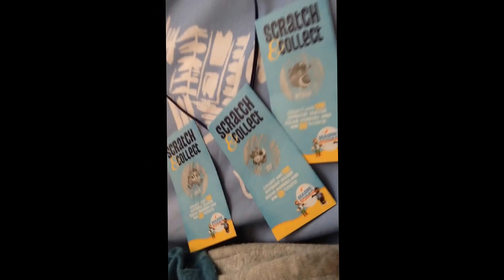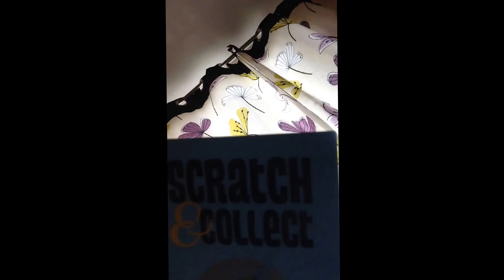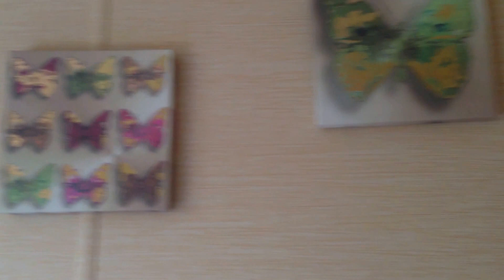Primrose Valley + Flamingo Land | part 1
Yo guys this is a vlog over our holiday to primrose and we also go to flamingo land and this is part 1 check out part 2.